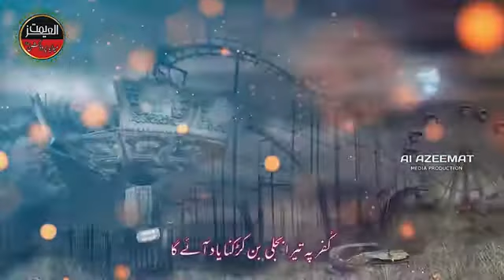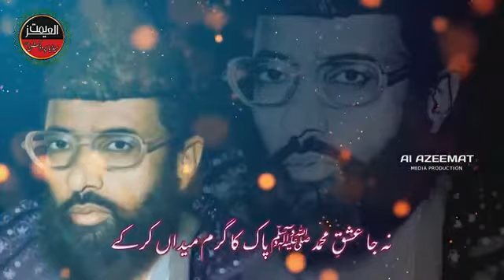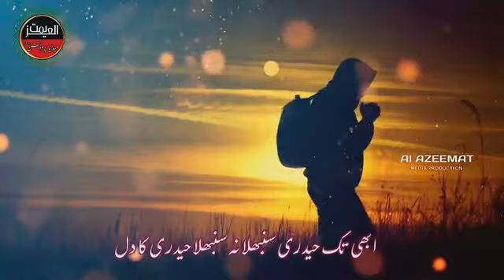Molana haq nawaz jhangvi nazam